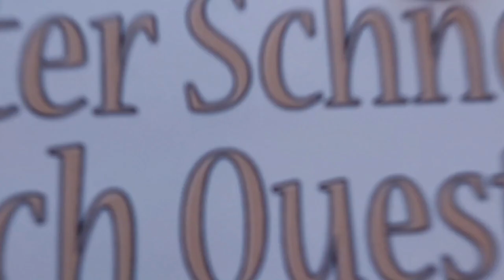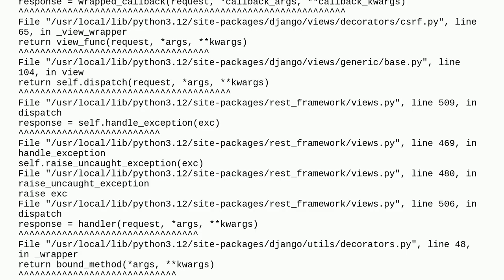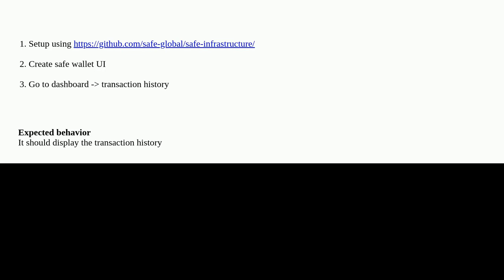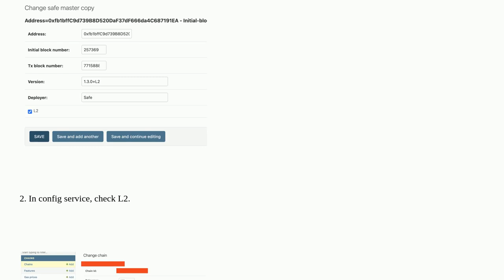Ethereum: Error loading transaction history when UI querying cgw querying transaction service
Error loading transaction history when UI querying cgw querying transaction service

A special thanks goes out to the community

  safe-core safe-core-sdk gnosis-safe safe